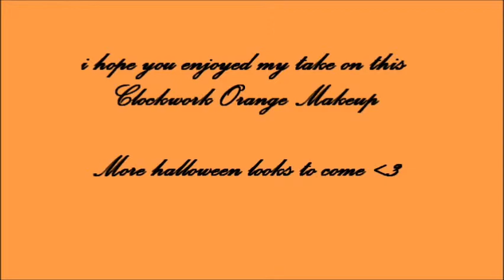Clockwork Orange | Halloween Series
krispin